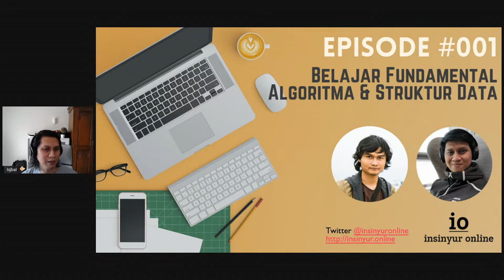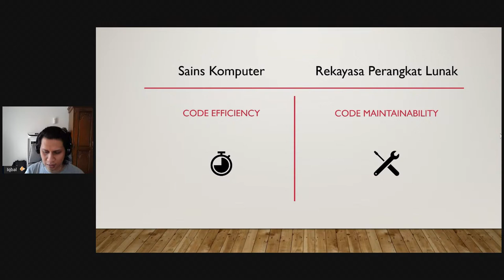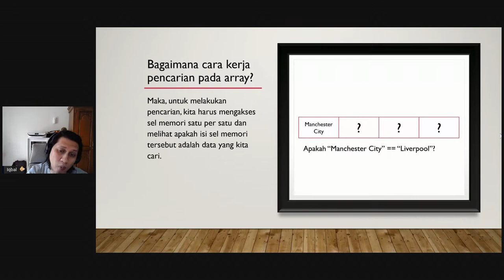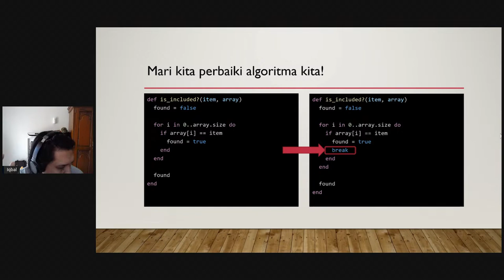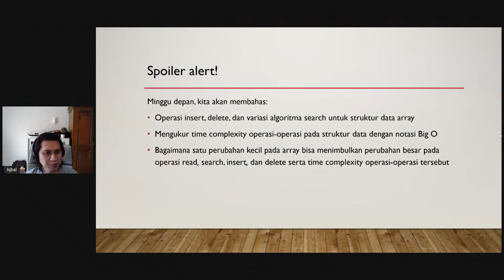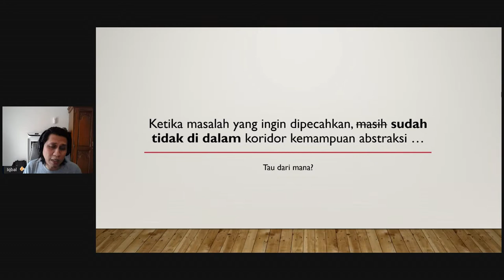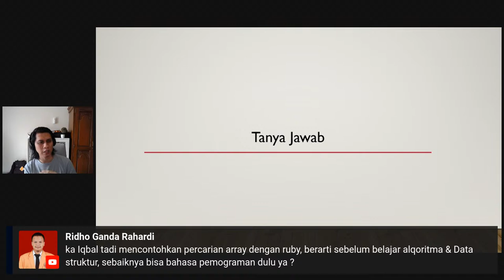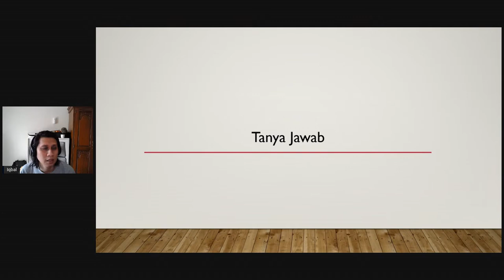Memahami Efisiensi Algoritma & Bagaimana Array Bekerja - Fundamental Algoritma & Struktur Data #001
Melanjutkan keseruan minggu lalu, pada episode kali ini kita akan belajar bersama mengenai fundamental algoritma dan struktur data.

0:00 Pembukaan
3:00 Sains komputer vs rekayasa perangkat lunak?
9:30 Struktur data array
14:23 Bagaimana operasi search pada array bekerja?
25:21 Bagaimana cara mengukur efisiensi algoritma?
27:05 Bagaimana operasi read pada array bekerja?
32:22 Mempelajari algoritma dan struktur data sebagai seorang profesional
42:52 Tanya jawab